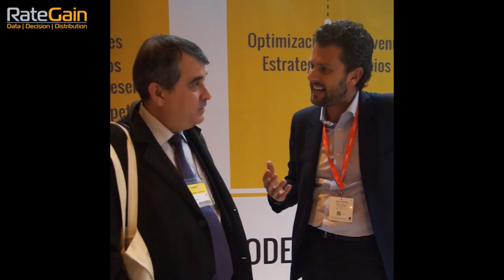RateGain at Fitur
We spoke to Revenue Management Experts at FITUR 2016 about their Revenue Management and Pricing strategy .Here are some of the interesting answers we got!